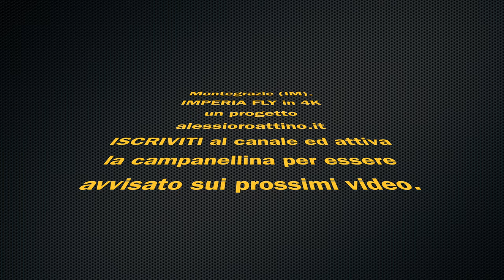Montegrazie (IM) - Imperia FLY - video in 4K - riprese DJI MINI 2.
Riprese video in 4k di Montegrazie, una frazione del Comune di Imperia, situato nell'entroterra. Riprese effettuate con drone DJI Mini 2.
Attrezzatura usata:
DJI Mini 2 su Amazon
Scheda micro SD da 64 GB
Scheda micro SD da 32 GB
Filtro Freewell ND16/PL
La mia attrezzatura
Puoi seguirmi su:

Le riprese video sono state effettuate rispettando le norme che regolano il volo con A.P.R. (Aeromodelli a Pilotaggio Remoto), come disposto dai regolamenti E.N.A.C. (Ente Nazionale per l'Aviazione Civile) ed E.A.S.A. (European Union Aviation Safety Agency)